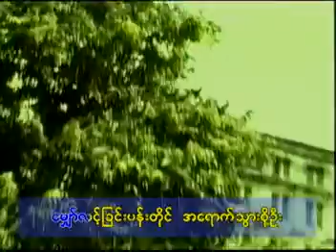Ma Pyat See Say Nelt - Song Oo Hlaing Sithu Lwin Alex